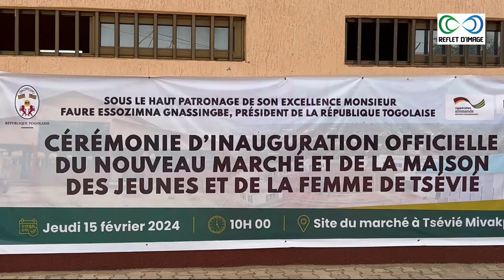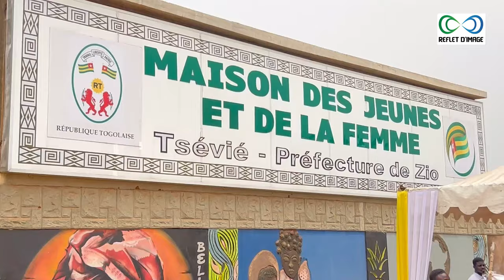Inauguration du nouveau marché de Tsévié et de la maison des jeunes et de la femme de Zio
Ce jeudi 15 février 2024, Madame Kayi Mivedor-Sambiani, Ministre du Commerce, de l'Artisanat et de la Consommation Locale, a officiellement inauguré le tout nouveau marché de Tsévié ainsi que la Maison des Jeunes et de  la Femme de Zio, au nom du distingué militant Faure Essozimna Gnassingbé, Président de la République. Entourée de ses collègues du gouvernement, notamment le Ministre d’État Kodzo Adedze, le Ministre de l’Administration Territoriale, de la Décentralisation et du Développement des Territoires, Awaté Hodabalo, et d'autres personnalités, cette cérémonie marque un tournant majeur dans le développement local.

Notre Caméra

Nos LED